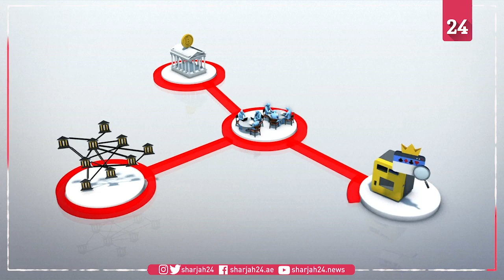Two hacker groups stole $1 billion from cryptocurrency exchanges, study says